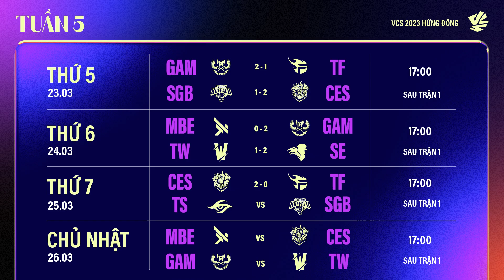SGB vs TS | Ván 1 | VCS 2023 Hừng Đông - Tuần 5 | 25.03.2023